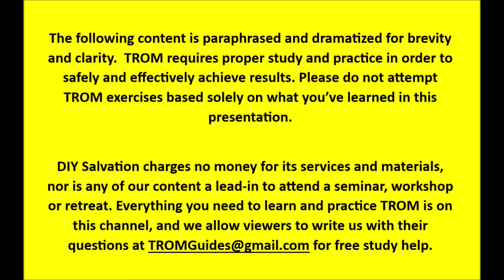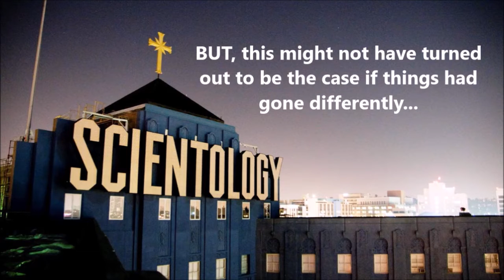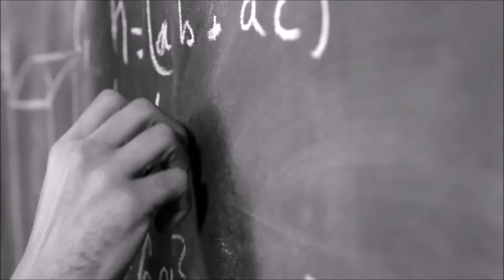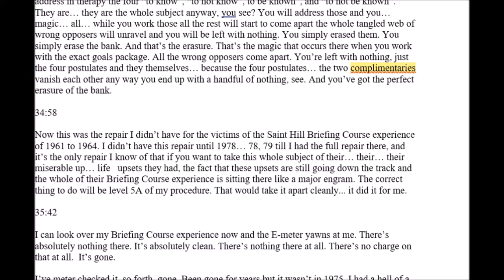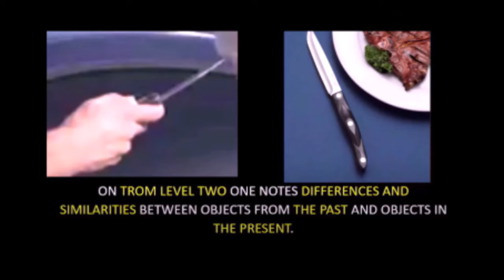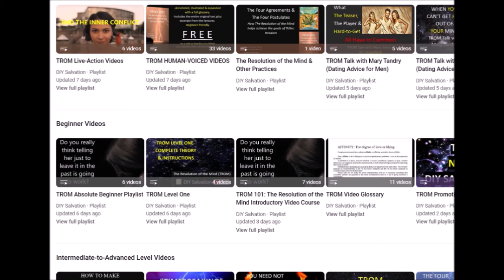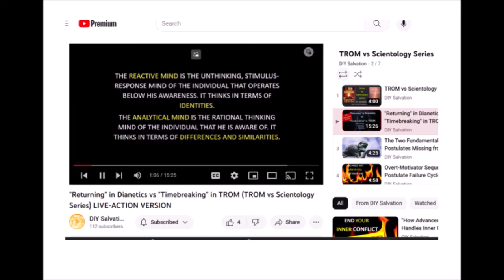Why You've Never heard of TROM & Why You Should Learn it Now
TROM is self-studied, self-practiced, self-directed, 100% FREE, AND WE CAN HELP YOU LEARN IT!